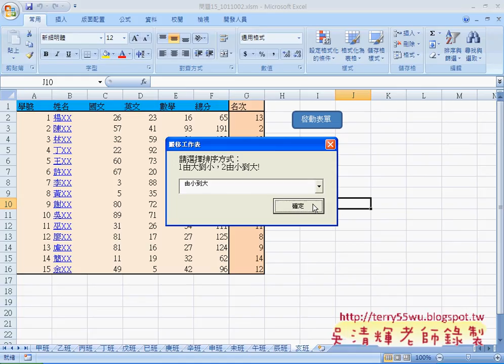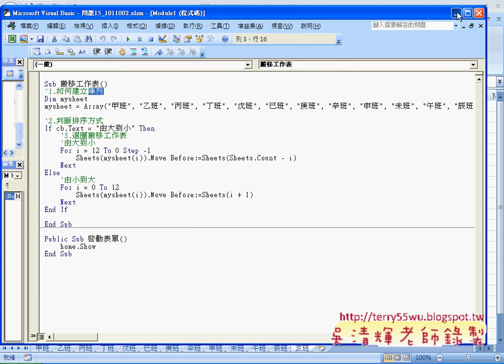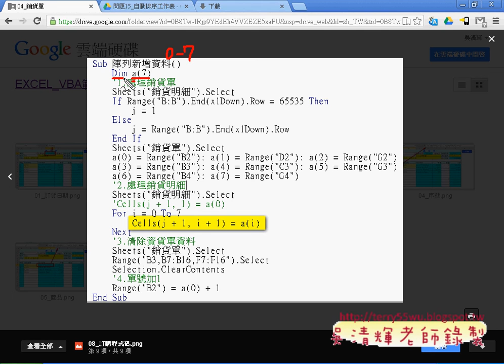如何利用陣列空間作搬移工作表EXCEL VBA與資料庫 吳老師